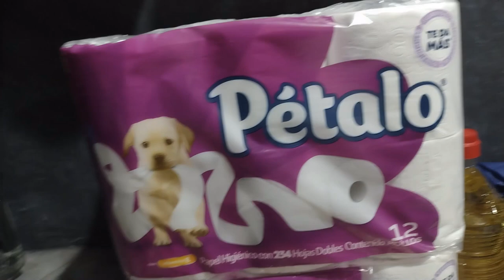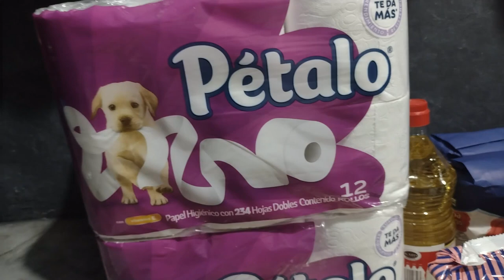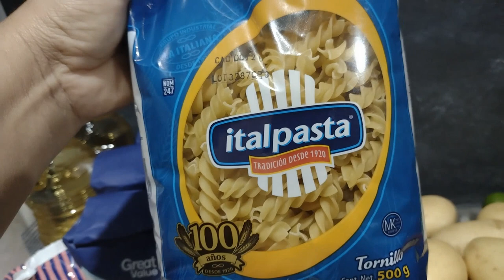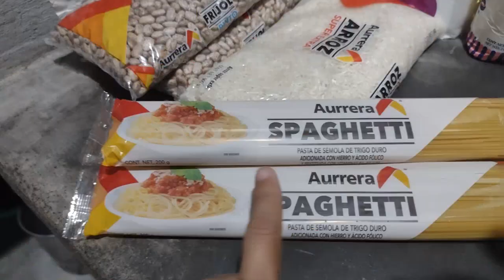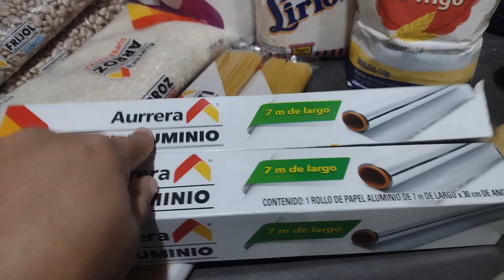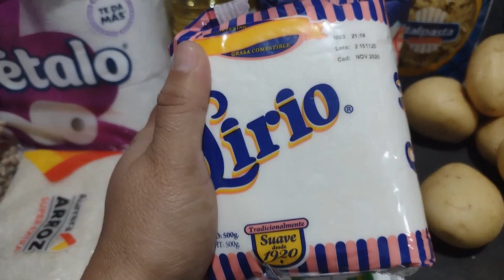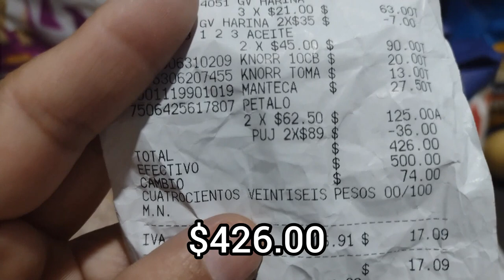🛒Bodega Aurrerá / despensa semanal 💸con menos de $700 pesos😉